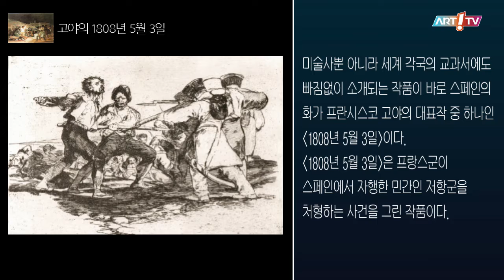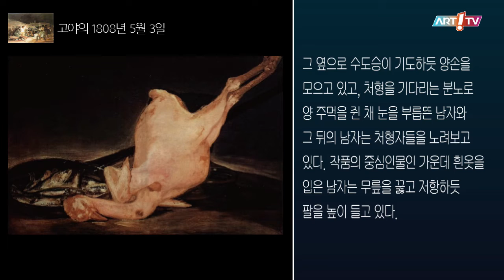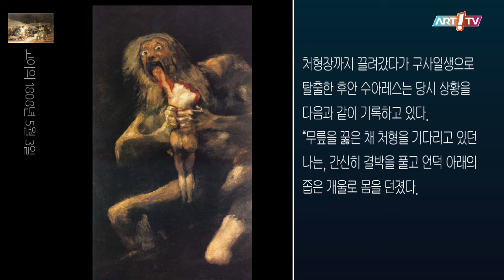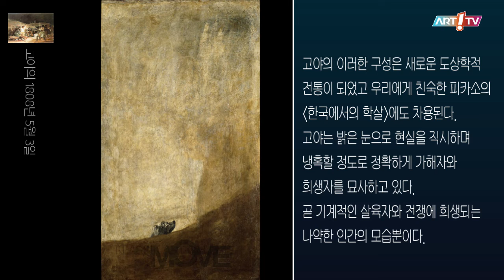미술전문방송 아트원TV / 11월 이종태 아트칼럼 - 고야의 1808년 5월 3일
- 고야의 1808년 5월 3일
- 2022. 11.